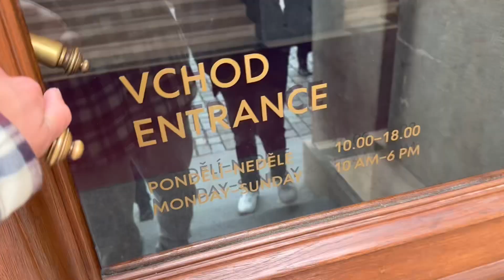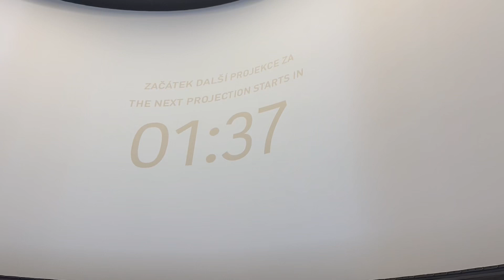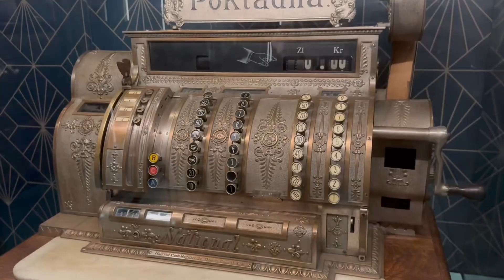Prague’s Castle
Travel Vlog 2023. Europe in 90 days. Walking through Prague and learning about history. History is important! Let’s learn.